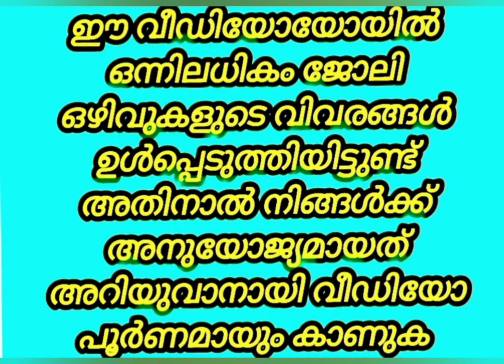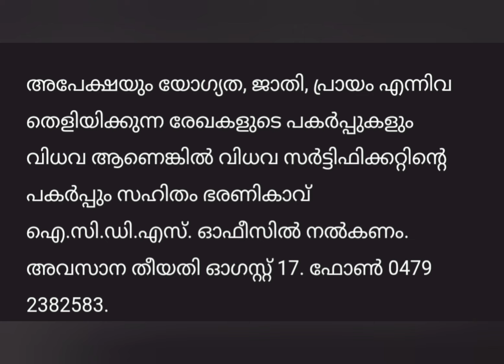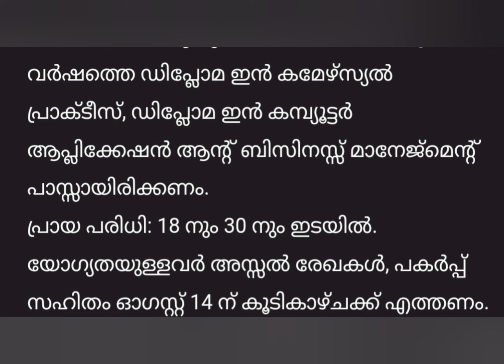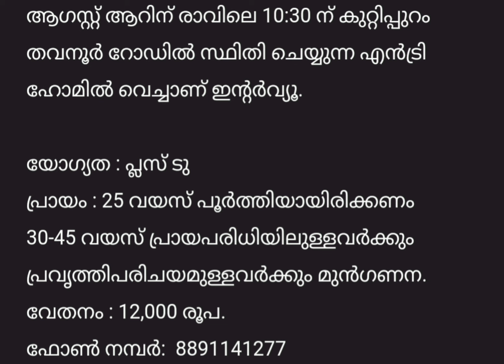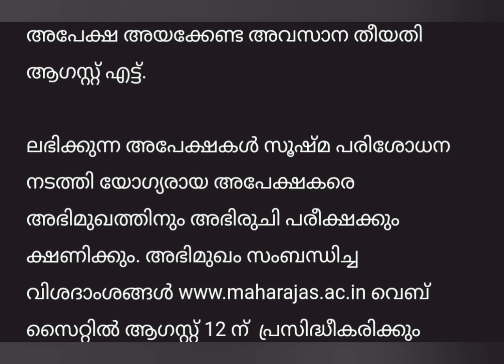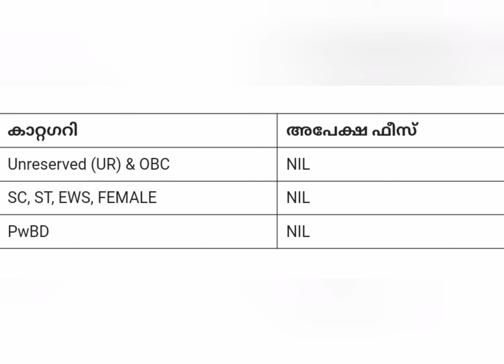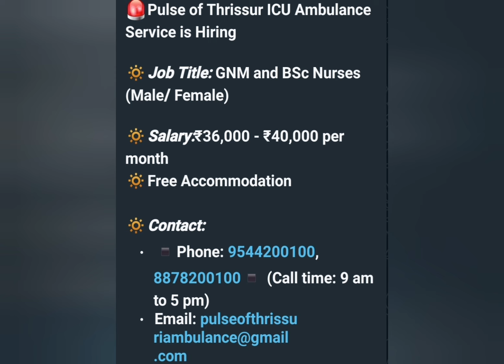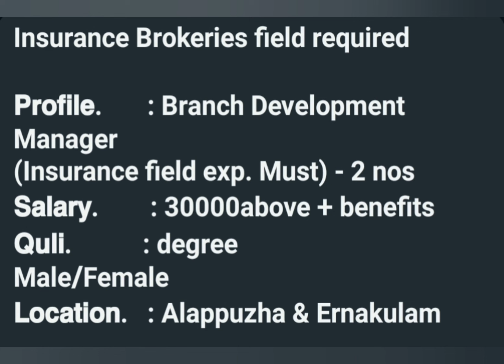Job vacancy kerala 2024|കേരളത്തിലെ ഇന്നത്തെ ജോലി അവസരങ്ങൾ അറിയാം|Interview